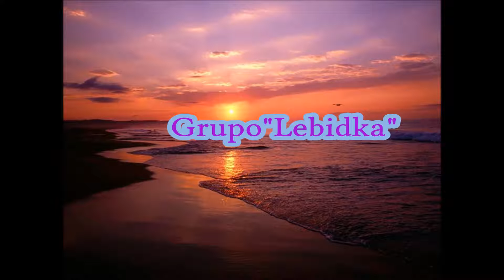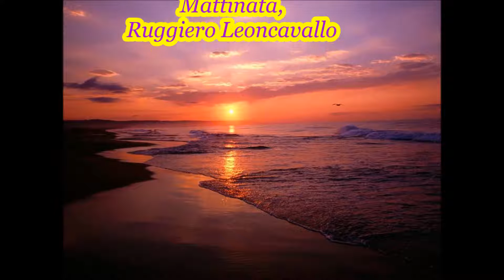46. Mattinata, R. Leoncavallo (Baritono) MÚSICA BODA EN IGLESIA.Córdoba, Málaga, Granada, Jaén.